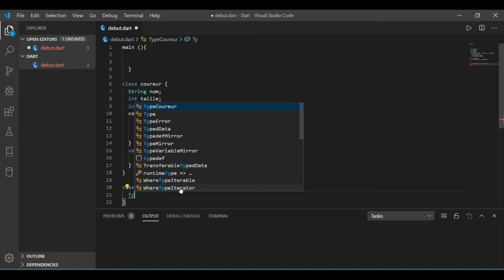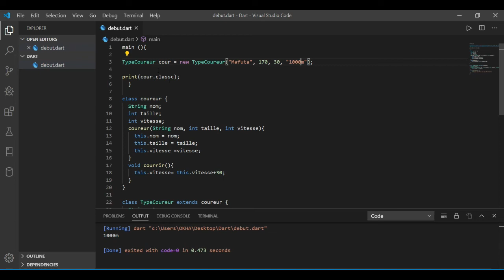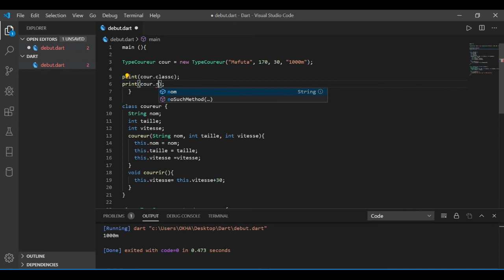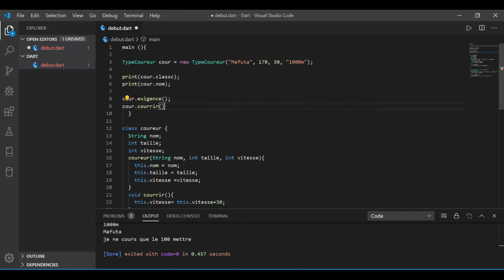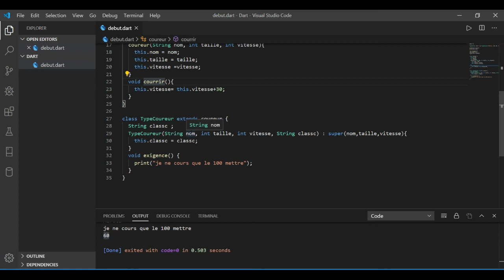comment maîtriser le langage DART rapidement - Heritage #15